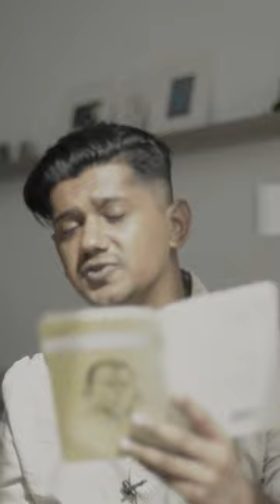Taj Mahal by Sahir Ludhianvi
Zer Zabar Paesh is a platform that caters to the artistic, literary, and other intellectual dimensions of Pakistan. Given the country’s incredibly eclectic culture, this platform understands the creative thought and practices of Pakistan by situating it in the domain that receptive to the influence of not only the Indian subcontinent but also the Islamicate and Western societies at large. Likewise, this complex focus on Pakistani creative consciousness will be receptive to content from both the modern and pre-modern times.

In discussing the creative output of the said cultural complex, ZZP’s more general aim is three-pronged:

exhibition and celebration;
commentary and criticism;
exploration and experimentation